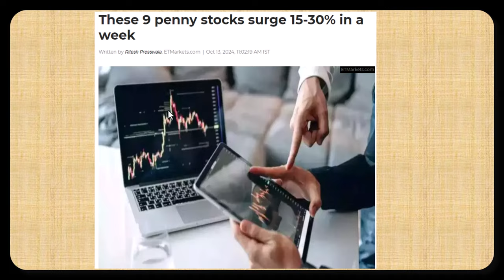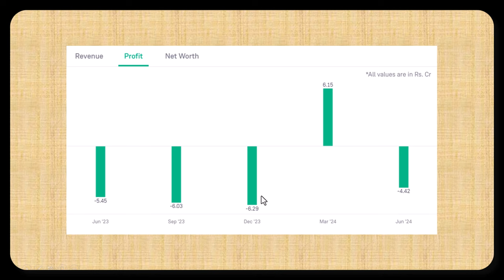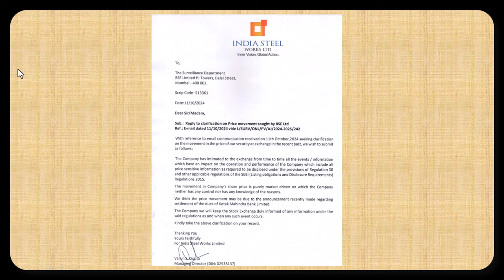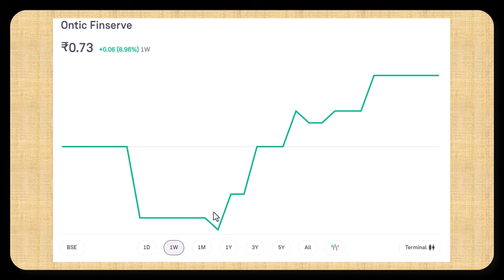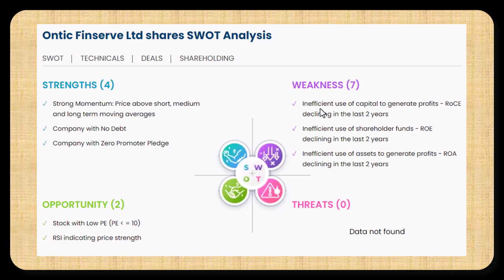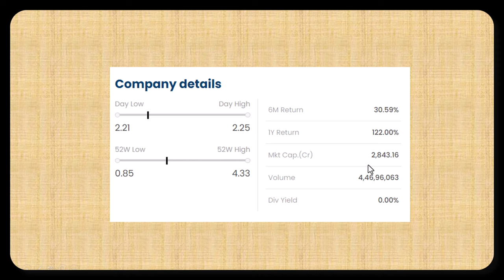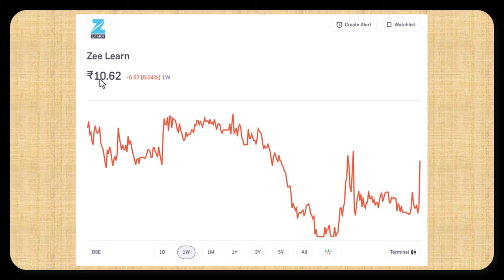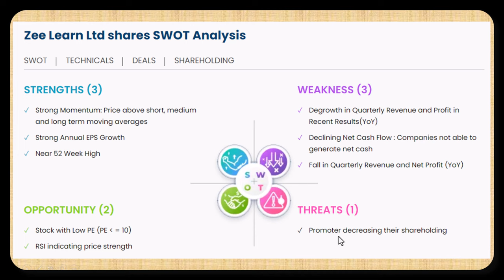best penny stocks to buy now | penny stocks for 2024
Discover the best penny stocks to invest in for 2024. This in-depth video provides expert analysis and recommendations on promising penny stocks with high growth potential. Learn how to identify undervalued gems and maximize your returns in the stock market.

Topics Covered:
• Understanding penny stocks
• Factors to consider when selecting penny stocks
• Top penny stock picks for 2024
• Long-term investment opportunities in penny stocks
• Tips for successful penny stock investing

1. penny stocks
2. best penny stocks
3. penny stocks to buy now
4. penny stocks 2024
5. penny stocks under 1 rupee
6. penny stocks under 10 rupees
7. penny stocks for long term
8. penny stocks to buy today
9. penny stocks for 2024 under 10 rs
10. penny stocks 2024 under 1 rs
11. penny share
12. best penny share
13. best penny stocks 2023 under 1 rs
14. penny stocks under 5 rs
15. best penny stocks to buy today
16. penny stocks 2024 under 10 rupees
17. penny stocks to buy now 2024
18. penny stocks for long term investment
19. penny stocks below 1 rupee
20. penny stocks under rs 1
21. penny stocks to buy now 2024 under 1 rs
22. penny stock kya hota hai
23. penny stocks malayalam
24. penny stocks to buy now 2024 tamil
25. undervalued stocks
26. small-cap stocks
27. micro-cap stocks
28. stock market investing
29. stock market tips
30. financial advice
31. investment strategies
32. stock market analysis
33. stock market news
34. stock market trends
35. stock market outlook
36. stock market predictions
37. stock market research
38. stock market education
39. stock market fundamentals
40. stock market technical analysis
41. stock market charts
42. stock market indicators
43. stock market patterns
44. stock market volatility
45. stock market risk
46. stock market reward
47. stock market diversification
48. stock market portfolio
49. stock market returns
50. stock market performance
51. stock market comparison
52. stock market competition
53. stock market regulation
54. stock market liquidity
55. stock market efficiency
56. stock market psychology
57. stock market behavior
58. stock market sentiment
59. stock market confidence
60. stock market fear
61. stock market greed
62. stock market bubbles
63. stock market crashes
64. stock market recovery
65. stock market resilience
66. stock market innovation
67. stock market disruption
68. stock market future
69. stock market outlook
70. stock market potential
71. stock market challenges
72. stock market opportunities
73. stock market success
74. stock market failure
75. stock market lessons
76. stock market mistakes
77. stock market regrets
78. stock market wisdom
79. stock market experience
80. stock market journey
81. stock market story
82. stock market myth
83. stock market fact
84. stock market truth
85. stock market advice
86. stock market coaching
87. stock market training
88. stock market education
89. stock market resources
90. stock market books
91. stock market courses
92. stock market seminars
93. stock market webinars
94. stock market community
95. stock market forum
96. stock market group
97. stock market network
98. stock market platform
99. stock market software
100. stock market tools
101. stock market apps